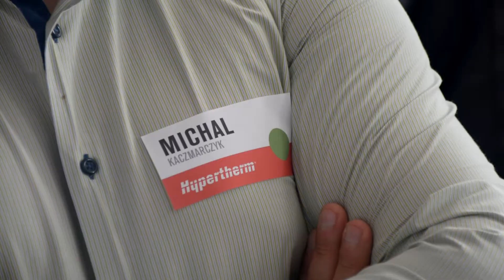Halderberge verbindt - bezoek Hypertherm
Een team van zo'n 60 medewerkers van Hypertherm steken de handen uit de mouwen bij Kroonestede, Oostkwartier, De Zellebergen en Blankershof. Rollator wasstraat, sjoelen, tuinbanken restylen en in de weer met de hark, medewerkers uit alle windstreken, waaronder Afrika, het Mideen-Oosten en Europa, helpen onze bewoners onder het motto 'Halderberge verbindt'.